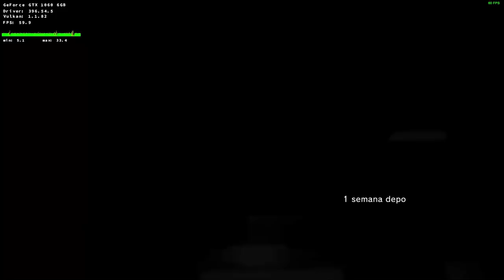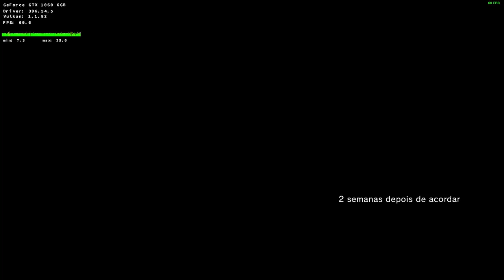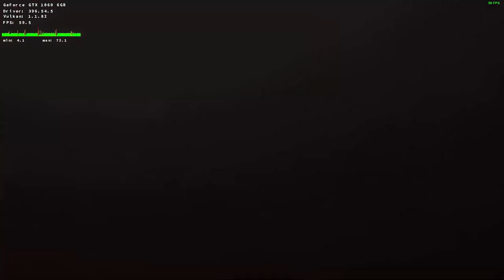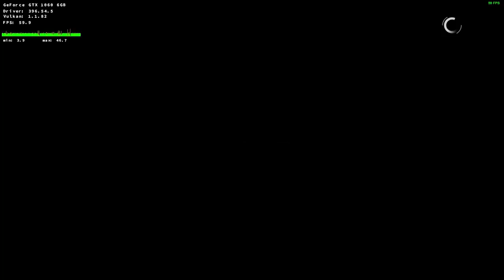Steam Play (Proton) - Metal Gear V Phantom Pain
Jogo rodando sobre o cliente estavel da steam com a versão 3.7-6
sem nenhum tweak adicional, somente foi adicionado o comando abaixo ao lancher do jogo dentro da steam para mostrar o hud do dxvk.

informações adicionais sobre o projeto steam play.

link do jogo:
Tradução:

Captura de Vídeo: Open Broadcaster - SSR
Captura de Áudio: Audacity - Open Broadcaster
Interface de audio: Behringer UMC Uphoria 22
Microfone:  BM700
Fone: Superlux HD 681
Editor de Videos: Kdenlive

parcerias.